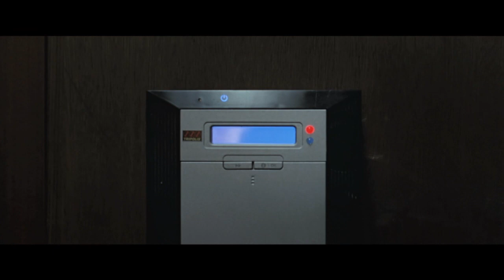Huvudjägarna - teasertrailer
Jo Nesbøs Huvudjägarna!